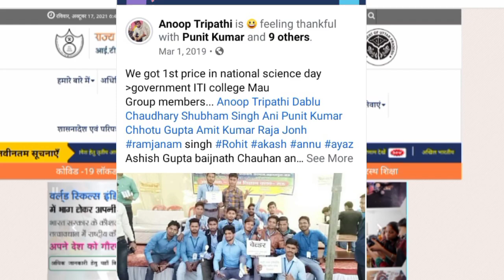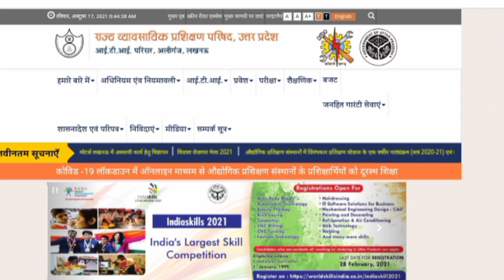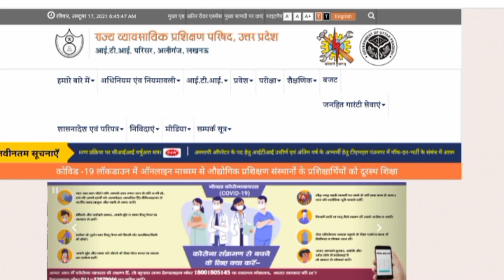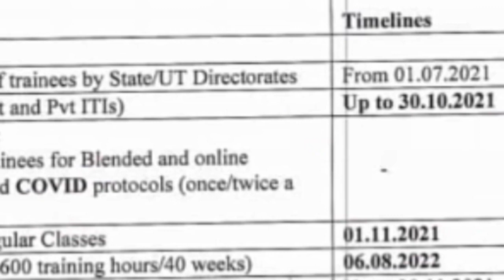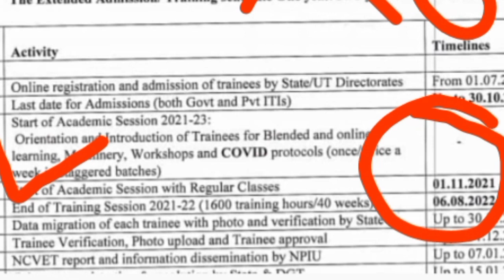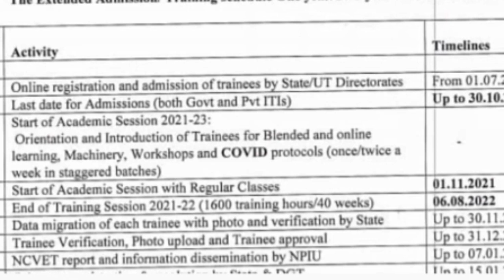UP ITI class kab se shuru hoga 2021 आईटीआई क्लास कब से शुरू होगा 2021 ITI class 2021 iti Admission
UP ITI class kab se shuru hoga 2021  आईटीआई क्लास कब से शुरू होगा 2021 ITI class 2021 iti Admissio
व्हाट्सएप ग्रुप शिक्षा की खबर

किस गवर्नमेंट कॉलेज आईटीआई में कितने सीट खाली हैं कैसे चेक करे